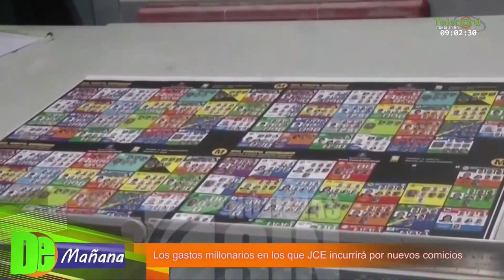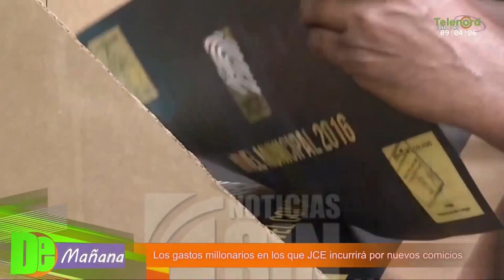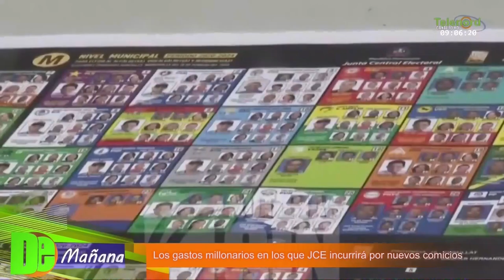Los gastos millonarios en los que la JCE incurrirá por nuevos comicios/ Tema Central